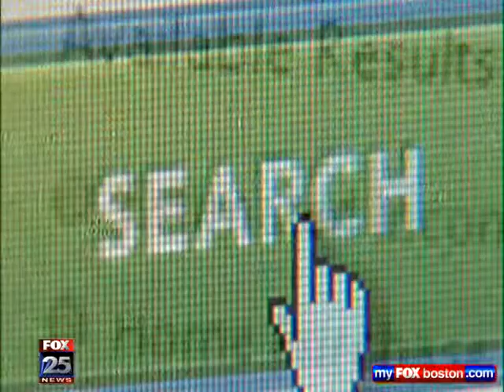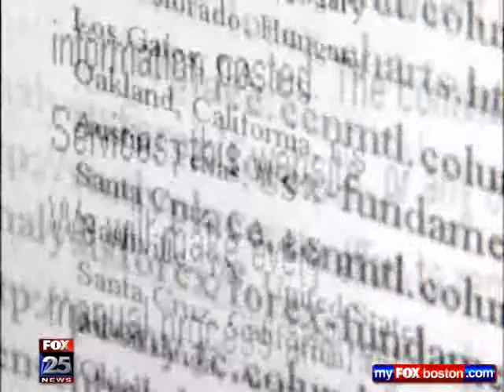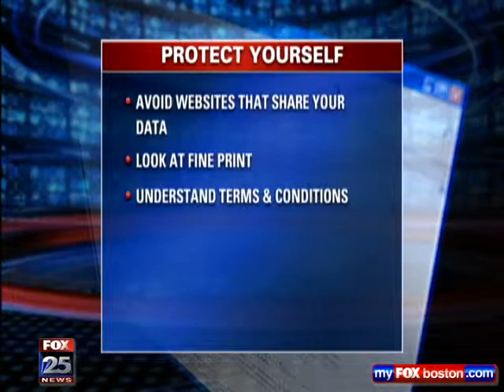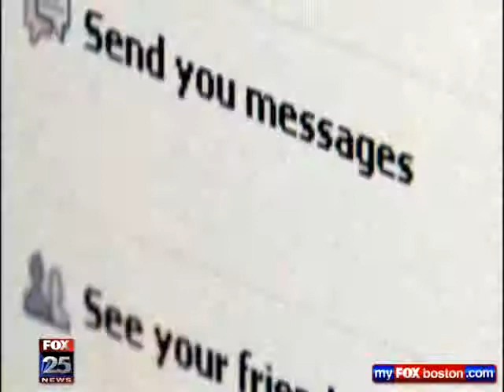How to Be Smart with the Information You Give Out Online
The money you make, the music you listen to, the food you eat, even the type of lingerie you buy, personal information you might not even whisper to a best friend, is being bought and sold online. Certain sites online compile date from public sources. Punch in a name and you could get all sorts of information on your family, your home, how much you make, even your hobbies. It might not be correct, but it's out there.